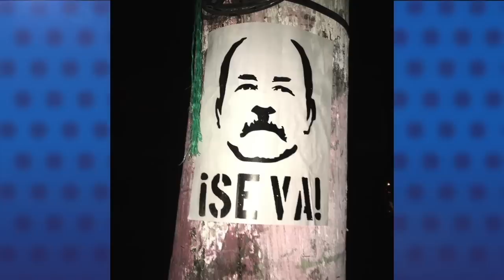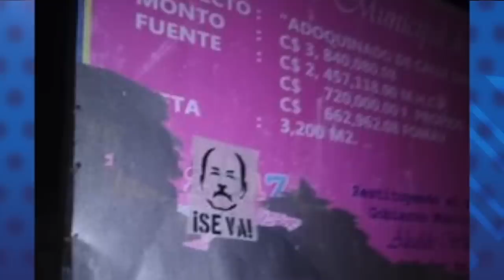Azahálea Solís: Ortega tiene miedo de la masividad del voto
Entrevista con Azahálea Solís, abogada miembro de la Alianza Cívica, para analizar la decisión del régimen de reformar la Constitución para establecer la pena de cadena perpetua para castigar los presuntos crímenes de odio.